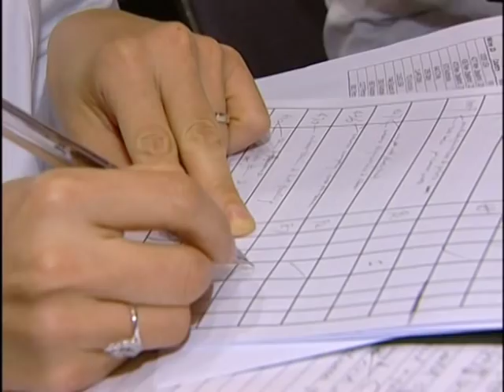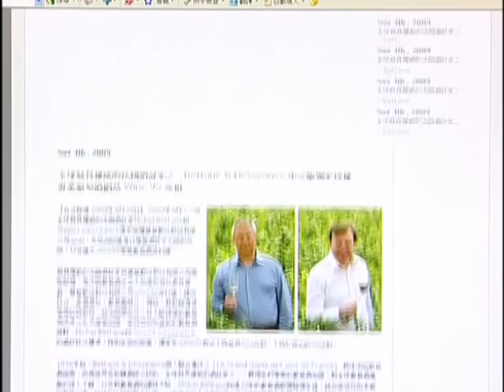Twice as Many Exhibitors for Hong Kong International Wine and Spirits Fair 2009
More than 500 exhibitors from 30 countries and regions are taking part in the HKTDC Hong Kong International Wine & Spirits Fair, 4-6 November, at the Hong Kong Convention and Exhibition Centre. The fair's second edition features wine-industry seminars, tasting sessions, workshops, award presentations and wine experts from around the world. One of the highlights this year is the inaugural Cathay Pacific Hong Kong International Wine & Spirit Competition, billed as the first Asian wine competition.